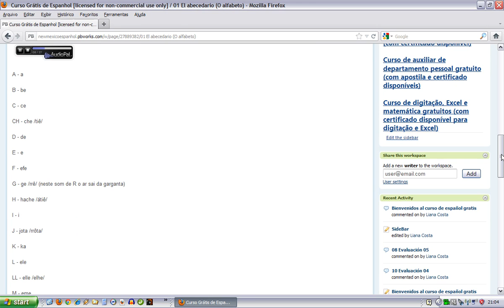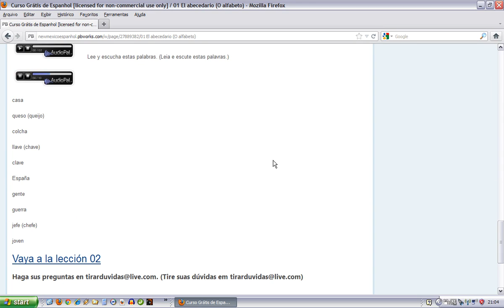0101 El abecedario.avi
Curso gratuito de espanhol. Unidade 01 aula 01. El abecedario. newmexicoespanhol.pbworks.com